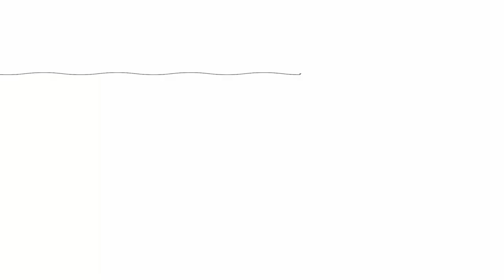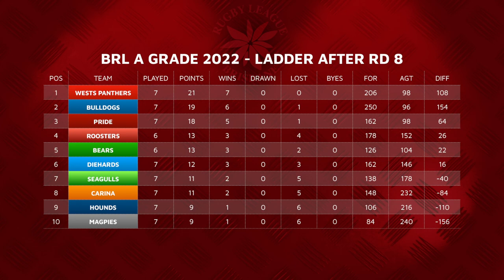Rd 9 Brisbane Rugby League (BRL) A Grade Carina vs Pine Rivers Bears Full Game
Brisbane Rugby League, Queensland Football.

ROUND 9 - SATURDAY 4TH JUNE at Leo Williams Oval, Carina Leagues Club.

Home Team
Carina Premier A-Grade 2022
Scored 12 points

Away Team
Pine Rivers Bears Premier A-Grade 2022
Scored 50 points
Venue: Leo Williams Oval

CARINA PREMIER A-GRADE HAS ACHIEVED 2 TRIES
PINE RIVERS BEARS PREMIER A-GRADE HAS ACHIEVED 9 TRIES

Carina Premier A-Grade 2022 tries achieved by:
Dray NGATUERE-WROE
Brayden TORPY

Pine Rivers Bears Premier A-Grade 2022 tries achieved by:
Samual ELARA
Mitchell BUTLER (2)
Timothy TUPOU
Mitchell BUTLER
Samual ELARA
Tahj WOOD 0'

CARINA PREMIER A-GRADE 2022 HAS ACHIEVED 2 CONVERSIONS FROM 2 ATTEMPTS.PINE RIVERS BEARS PREMIER A-GRADE 2022 HAS ACHIEVED 7 CONVERSIONS FROM 9 ATTEMPTS.

Carina Premier A-Grade 2022 conversions achieved by:
Brayden TORPY (2)
Pine Rivers Bears Premier A-Grade 2022 conversions achieved by:
Mitchell BUTLER (7)

TEAM LISTS

Team list for Carina Premier A-Grade 2022
At Second Row: number 12, Callum RIGNEY
At Centre: number 3, the captain, Not available
At Wing: number 2, Not available
At Lock: number 13, Bailey BARTLEY
At Centre: number 4, Anthony ITIRI
At Second Row: number 11, Benjamin WHYBIRD
At Five-Eighth: number 20, Brayden TORPY
At Interchange 3: number 16, John VAIROA
At Interchange 4: number 17, Wian JOUBERT
At Fullback: number 1, Liam FITZSIMMONS
At Hooker: number 9, Harry SPRAGG
At Halfback: number 14, Dray NGATUERE-WROE
At Prop: number 10, Joseph GILMOUR
At Interchange 1: number 19, Not available
At Prop: number 8, Not available
At Wing: number 5, Daniel SMITH
At Interchange 2: number 15, Jake BARWICK
Coach 1 is Michael SPRAGG

Team list for Pine Rivers Bears Premier A-Grade 2022
At Second Row: number 11, Colby RICHARDSON
At Wing: number 5, Not available
At Lock: number 13, Luke STILINOVICH
At Fullback: number 1, Tahj WOOD
At Wing: number 2, Mitchell BUTLER
At Second Row: number 12, Not available
At Prop: number 8, Steven Reynolds
At Hooker: number 9, Jacob Tobok
At Prop: number 10, Chayse CAVANAGH
At Interchange 1: number 14, Jacob KERR
At Interchange 3: number 19, Clement BOYER
At Interchange 4: number 17, Liam SUETIN
At Interchange 2: number 15, Troy HANITA-PAKI
At Centre: number 4, Samual ELARA
At Centre: number 3, Not available
At Halfback: number 7, Kauri AUPOURI-PUKETAPU
At Five-Eighth: number 6, Timothy TUPOU

COACH
Michael SPRAGG (Carina Tigers)

TEAM STAFF
Aaron NGANEKO (Pine Rivers Bears)
Kyriacos KARALOUKA (Carina Tigers)
David BROWNE (Carina Tigers)

MANAGER
Jessica Gregg (Carina Tigers)